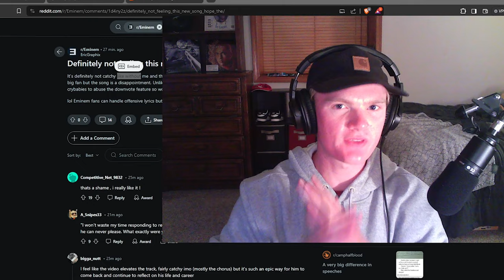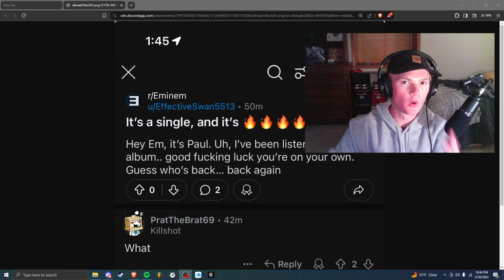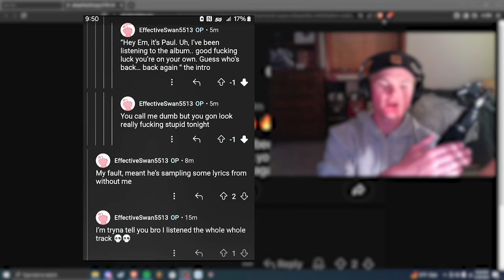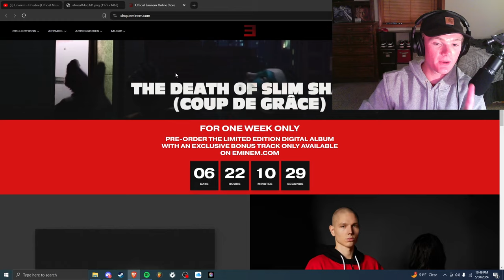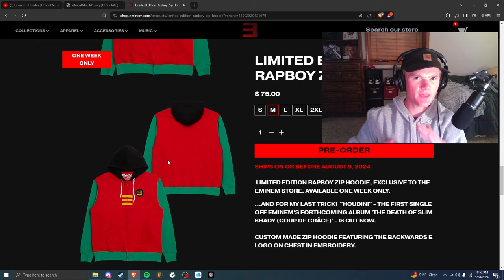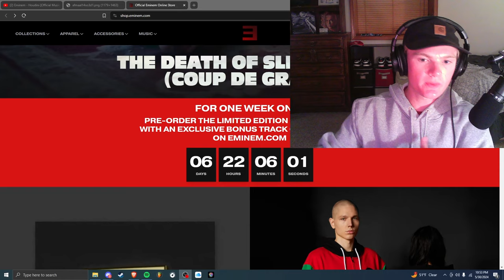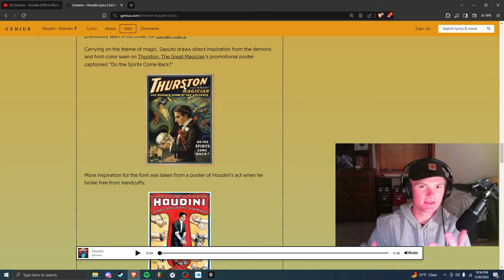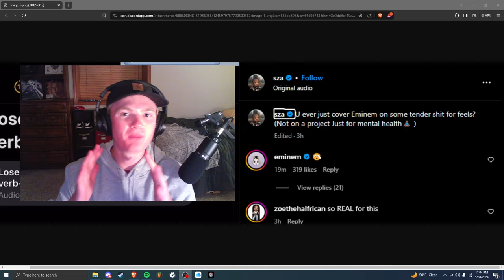SLIM SHADY IS BACK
Houdini by Eminem was just released! So excited to hear the rest of The Death of Slim Shady!